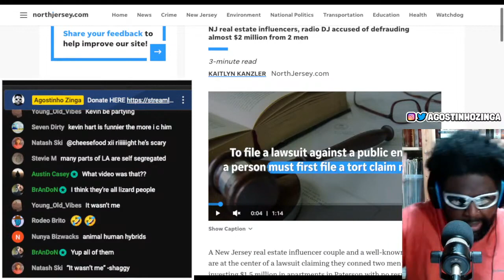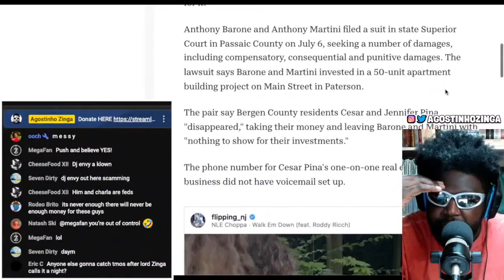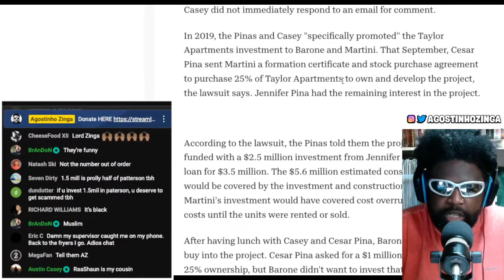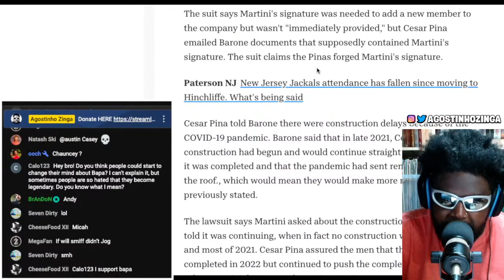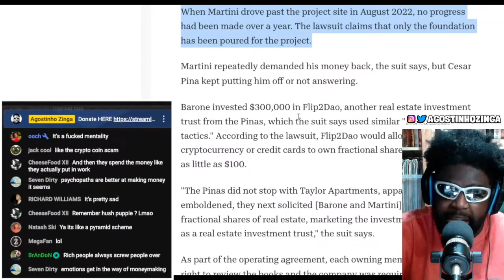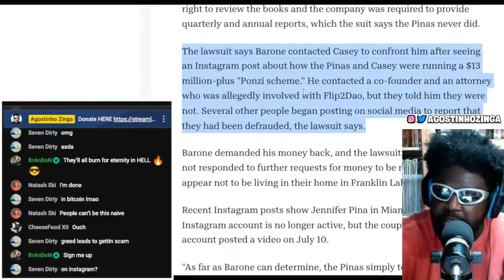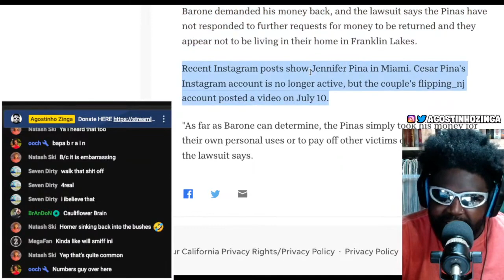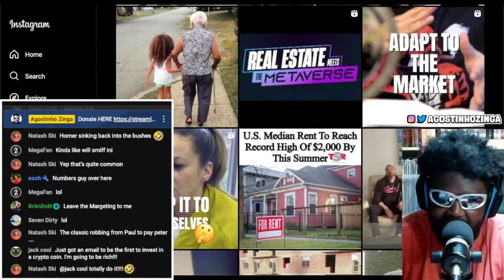DJ ENVY ACCUSED OF DEFRAUDING ALMOST $2 MILLION IN LAWSUIT